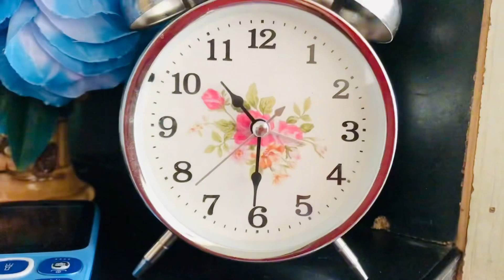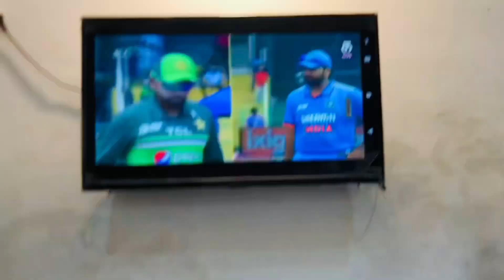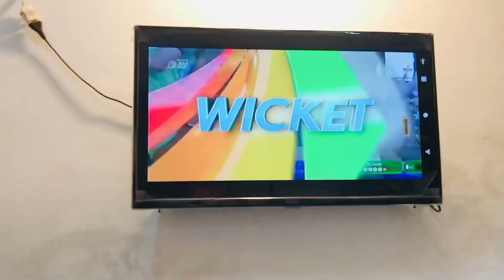Sunday Vlog. Enjoy Pakistan Vs India Cricket Match. Barish Ne Dil Todd Diya Pura Match Kharb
Instagram I’d 👉🏻 Hisqiual

Cute Family Sherry Neha & Roman